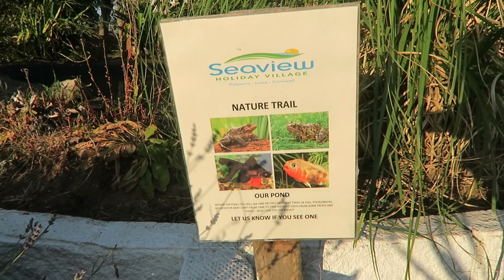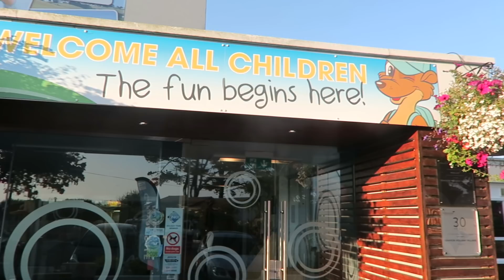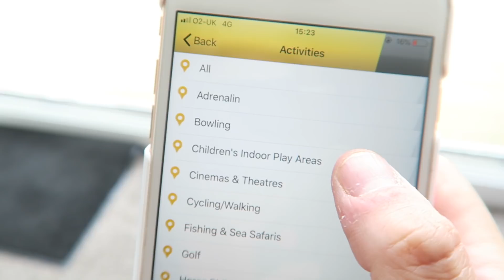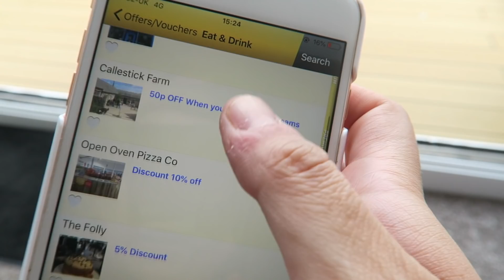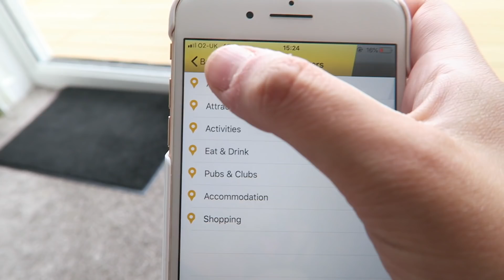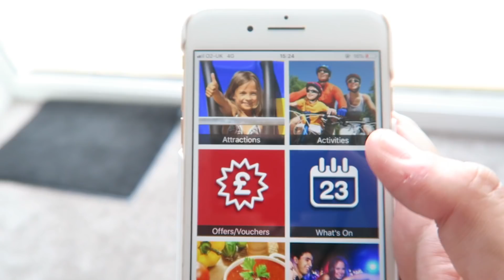ULTIMATE BUNGALOW HOME TOUR AT SEAVIEW HOLIDAY VILLAGE | MRS SMITH & CO.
Last week we had the pleasure of escaping everyday life and went on holiday to Cornwall and stayed in the brand new ultimate bungalows at the Seaview Holiday Village. We had a lovely time staying here so thank you to Seaview Holiday Village. I wanted to share a little home tour with you all so you can see what it looked like. I would definitely recommend them as not only was the decor amazing, but the location and facilities were also brilliant! I would also recommend downloading the App For Cornwall as it was super helpful to help us plan our trip.

Lots of love, E xx

❤ PRODUCTS I GET ASKED A LOT ABOUT ❤

Shark NV680UK Hoover
Method Spray
Lenor Unstoppables
Dr Beckman's Carpet Stain Remover
De'Longhi Kettle
Emma Bridgewater Mummy Mug
Paddywax Candle Tobacco & Patchouli

One video a week will ALWAYS be a cleaning/organisation video too!

 ❤ FAQ's  ❤

A: I live in the UK. I use to live on the boarded of Kent/London/Essex and relocated in 2017 to Devon.

Q: Do you work and what is your job?
A: I have always worked as a finance manager with a brief stint in travel. I started this channel in 2014 when I was pregnant with my first son however couldn't continue so began again on maternity leave in July 2017 and I am now focusing full time on my channel.

Q: Who is in your family? Are you married?
A: Me and my husband Adam have been together for 8 years and married in 2016 in Santorini. I have literally found my soul mate and best friend in him. We have two children, Klayton is 3 and Parker who is 1.

A: I film my videos with a Canon G7x and Canon 80D.